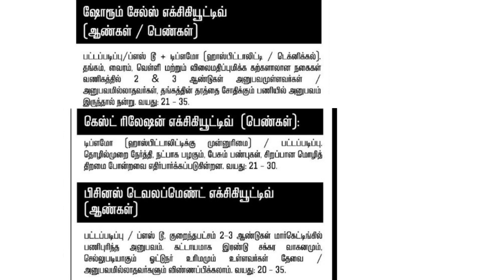08-01-2023 Trichy Edition